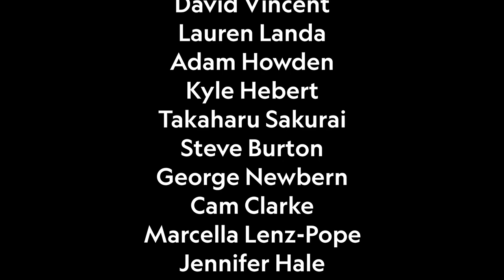My Hero Academia × Lolirock & Sonic Frontiers I'm Here (Revisted) AMV Bailee Sandbakken Birthday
For  @BailcuryG27
Jiro (vocals), Kaminari and Tokoyami (guitar), Yaoyorozu (keyboard), and Bakugo (drums).Vocals Talia,Iris,Auriana.
Song: I'm Here Revisted By Kellin Quinn. From the Sonic Frontiers Expansion Soundtrack Paths Revisited.